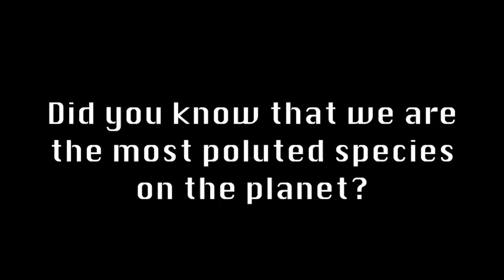To Live Health Live Happy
Producer: Team Soul Rebel